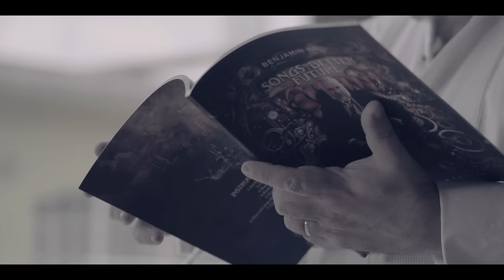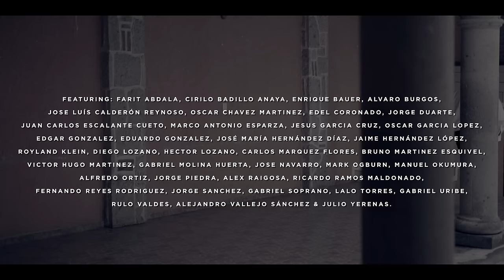Benjamin Koll - Beautiful Nothing (Feat. Jeremy Morse)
Directed by Eduardo Lujan
Screenplay by Jeremy Morse
Edited by Eduardo Lujan & Juan Belmonte
Produced by Juan Belmonte, Jeremy Morse & Jose Spinnin Cortes
Special thanks: Alfredo Peña Uribe, QBo Bearwear, Jorge
Catering: Harry

Featuring: Farit Abdala, Cirilo Badillo Anaya, Enrique Bauer, Alvaro Burgos, Jose Luís Calderón Reynoso, Oscar Chavez Martinez, Edel Coronado, Jorge Duarte, Juan Carlos Escalante Cueto, Marco Antonio Esparza, Jesus Garcia Cruz, Oscar Garcia Lopez, Edgar Gonzalez, Eduardo Gonzalez, José María Hernández Díaz, Jaime Hernández López, Royland Klein, Diego Lozano, Hector Lozano, Carlos Marquez Flores, Bruno Martinez Esquivel, Victor Hugo Martinez, Gabriel Molina Huerta, Jose Navarro, Mark Ogburn, Manuel Okumura, Alfredo Ortiz, Jorge Piedra, Alex Raigosa, Ricardo Ramos Maldonado, Fernando Reyes Rodriguez, Jorge Sanchez, Gabriel Soprano, Lalo Torres, Gabriel Uribe, Rulo Valdes, Alejandro Vallejo Sánchez & Julio Yerenas.

GET THE CD:
Want a signed copy of the (very) limited Album CD Edition?

GET THE BOOK:
Listening Companion illustrated book